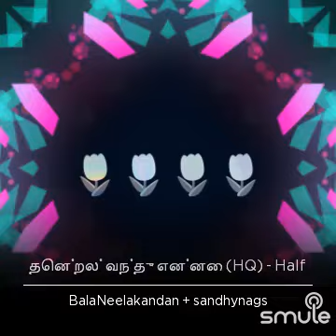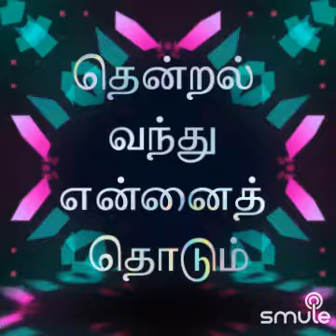தென்றல் வந்து என்னைத் தொடும்